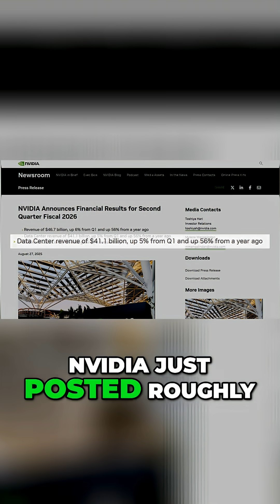NVIDIA vs. Marvell: AI Stock Showdown & Long-Term Winner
NVIDIA's a $4.6T giant; Marvell, $75B. Both ride the AI wave, but which stock wins? NVIDIA data center revenue: $41B (up 56%). Marvell's grew 69%! The signal buried in deployments points to a long-term winner.